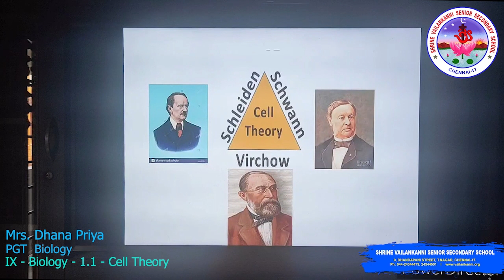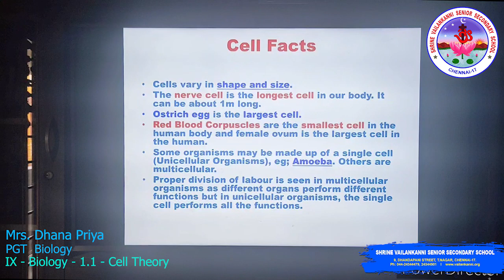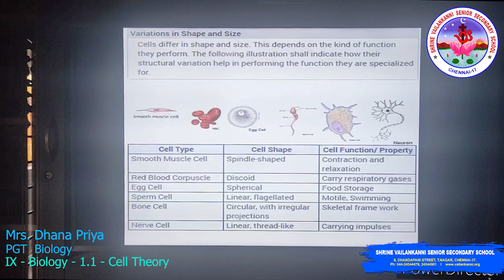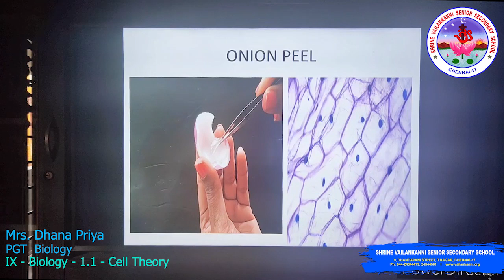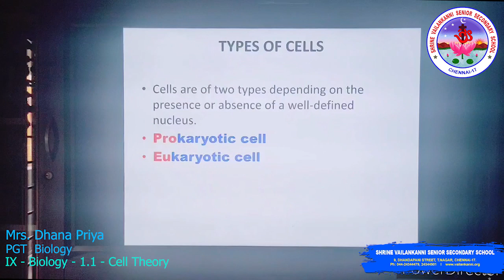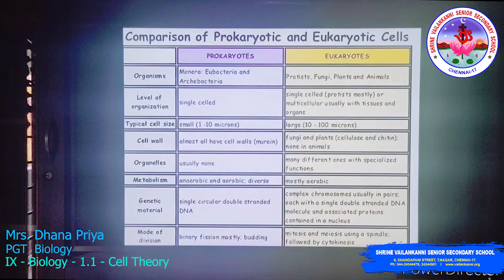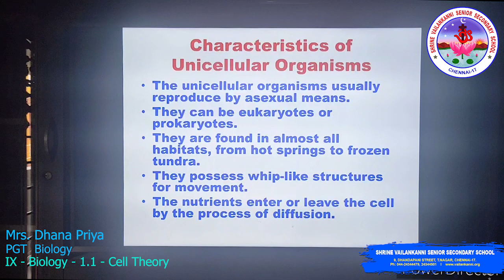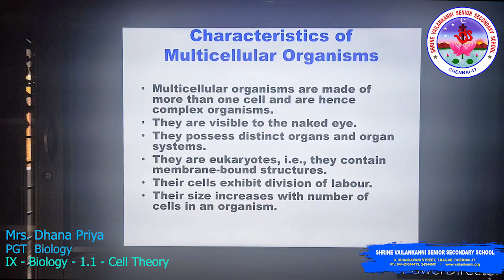SVSSS IX Biology - 1.1- Fundamental Unit of Life - Cell Theory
Duration: 13m38s

Lesson Description:
This video aids to know  cell is regarded as a fundamental structural and functional unit of life because the basic structure of all the living organisms is made by up of cells. Hence cell is known as the structural unit of life. Let us learn about cell theory and types of cell in brief.

Shrine Vailankanni Sr Sec School (CBSE) in order to engage the IX students in learning during the covid lockdown will be uploading a series of videos to enable learning. Our teachers have used their limited resources to create the videos and we are thankful to them for having risen to the occasion. These are continuation of already learnt topics and the sessions will continue as the school re-opens.